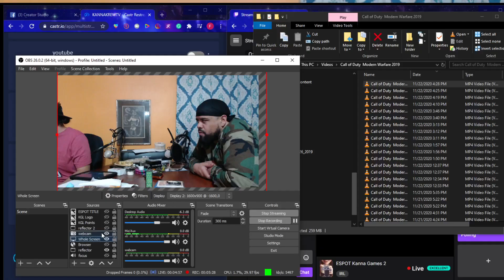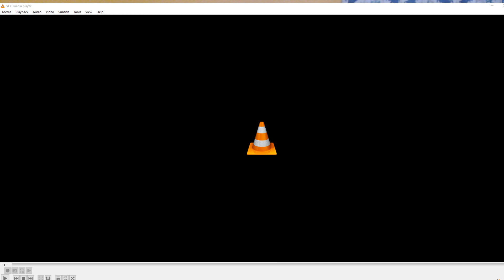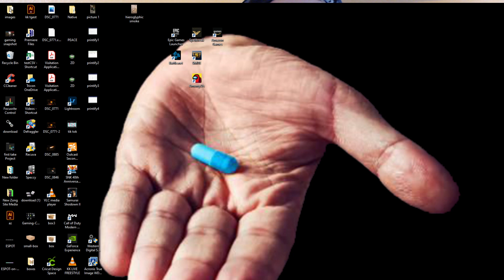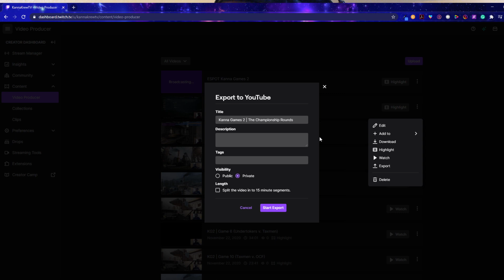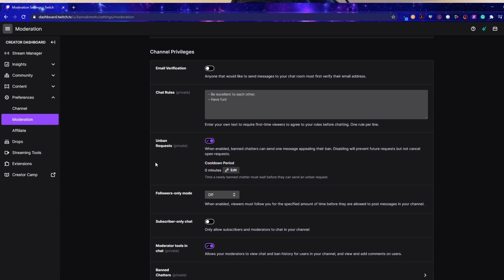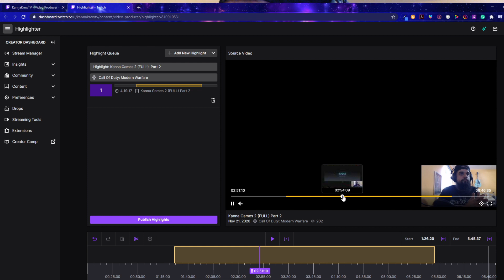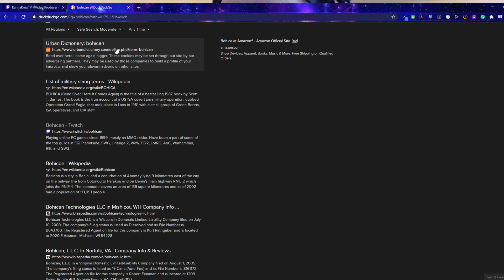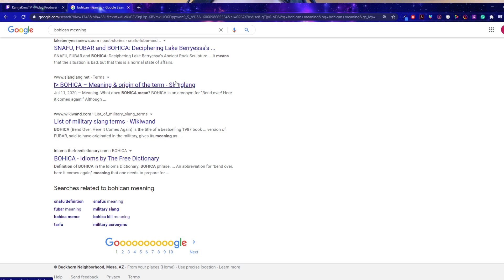ESPOT Kanna Games 2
Recorded Live: November 22nd, 2020

Live every day on Instagram @kannakrew

Sign Up for the Next Tournament or the Kanna Gaming League